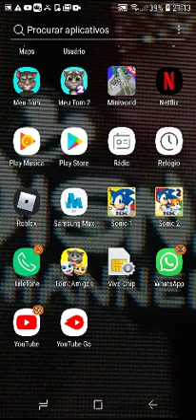Curius PICTURES SPARTA REMIX GAMMA